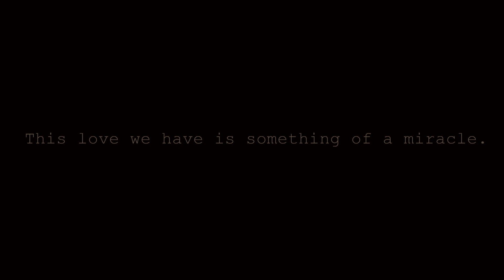Mohit & Jolly: A Love Story Begins in Rishikesh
YouTube cannel:- @studiomark1021

LOCATION: Rishikesh

 SONG'S :- Not Ready To Go
HARLOR

O Maahi (From "Dunki")
Arijit Singh

Get ready to be swept away by the magic of Rishikesh as Mohit and Jolly celebrate their upcoming wedding with a stunning pre-wedding shoot! Witness their love story unfold amidst the breathtaking beauty of the Himalayas, captured perfectly by Studio Mark.

This heartwarming video showcases the joy, laughter, and pure connection between Mohit and Jolly. Watch them explore the vibrant streets, embrace the serenity of the Ganges, and share moments of pure bliss in the foothills.

Studio Mark has beautifully captured the essence of their love with stunning visuals and a heartwarming soundtrack.

Filmed & Edited by Studio MarkThis pre-wedding video is a perfect appetizer for the grand celebration to come, leaving viewers with a heartwarming anticipation for MOHIT and JOLLY'S happily ever after.